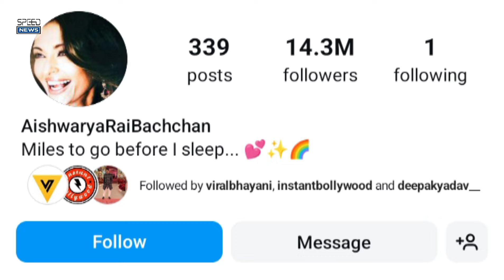Aishwarya rai shared photos with bacchan family on Instagram see last post with abhishek